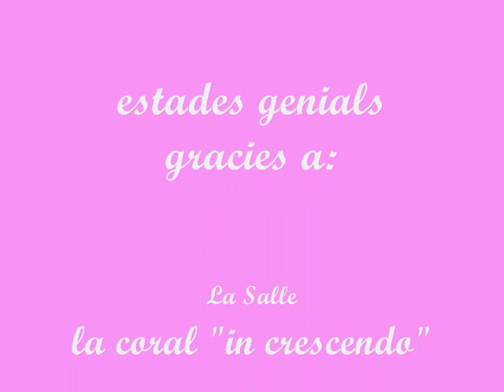estades rocallaura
vidio de les estades amb la coral i la orquestra a rocallaura